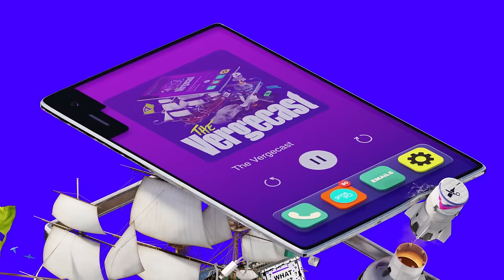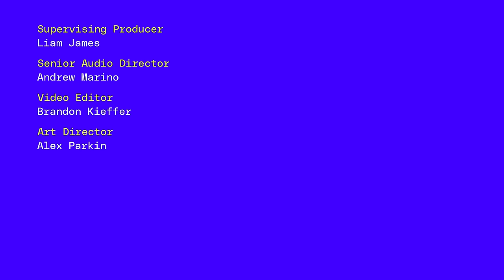Emulators are taking over the App Store | The Vergecast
The Verge's Nilay Patel, Alex Cranz, and David Pierce discuss third-party iPhone app stores, game emulators, Google Android and hardware team restructuring, the latest TikTok news, and more.

00:00 - Intro
2:40 - Emulators on the App Store
28:52 - PSA regarding speakers on the subway
38:15 - Google combines Android and hardware teams
1:05:00 - Nilay really wants to talk about new Sony TVs
1:19:48 - Lightning Round